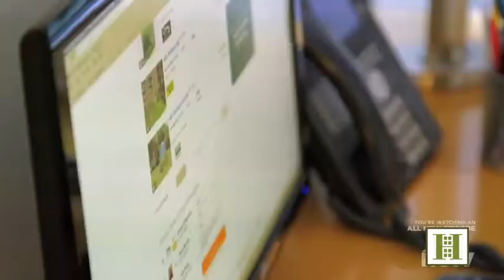Beat The House - Episode 2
Christopher Kromer, Lic. Assoc. R.E. Broker